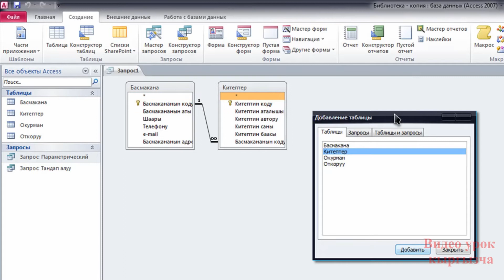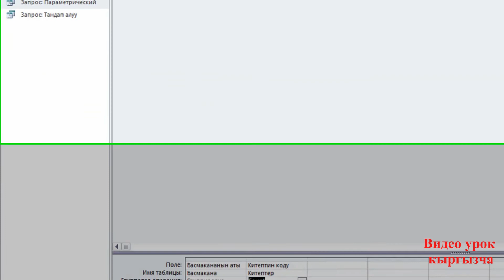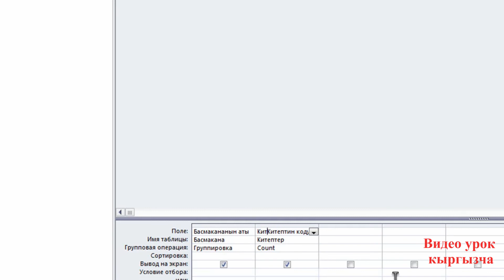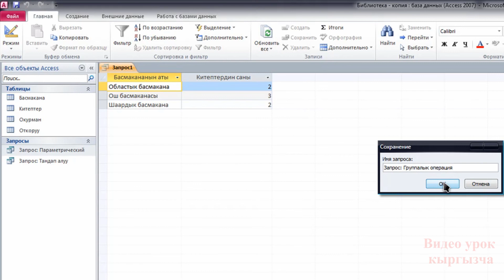№5 сабак Тема: Запрос тузуу Группалык операция жургузуу жолу менен.